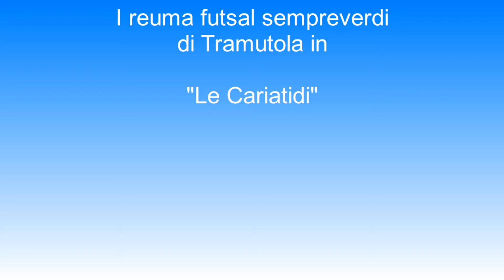Reuma Futsal Sempreverdi - agosto 2020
reumatismi, cariatidi in campo, futsal, calcio a 5, calcetto, acquapark tramutola, val d'agri, basilicata, potenza, tramutola, località caranna, inps, inail, pallone, calcio,